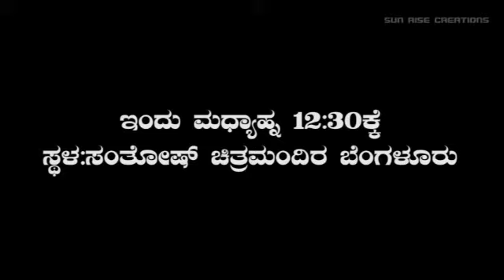Malla shivana video